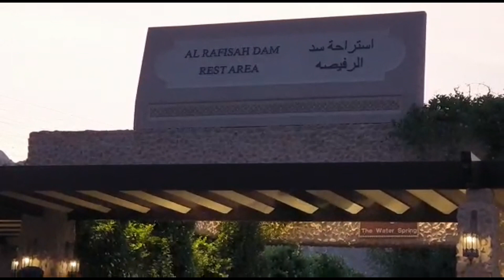Day In My Life | Rafisa Dam khor Fakkan | Long Drive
Beautiful Rafisa dam in khor fakkan